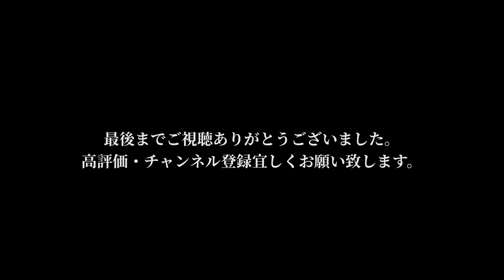【新作紹介】秋はコレ1枚あれば心配なしです！デサントオルテライン HARD SHELL JACKET CREAS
今回ご紹介するのは、秋はコレ1枚あれば全く心配なしのジャケット！デサントオルテラインのHARD SHELL JACKET CREAS です！機能性はもちろんですが、スタイリッシュなデザイン性は幅広いコーディネートに対応する万能ジャケット！ぜひぜひチェックして下さい！デサント